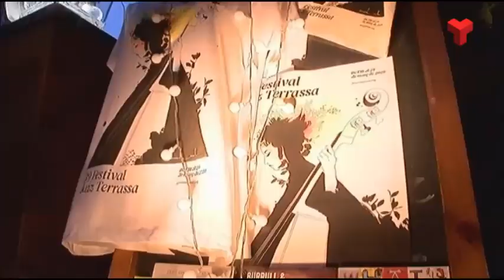El 39è Festival de Jazz es reprèn a l'octubre amb molts concerts a l'aire lliure i en streaming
El 30 setembre, el proper dimecres, el pati exterior de la Nova Jazz Cava acollirà la presentació del Festival i un concert d’Atenea Carter & Groove Colletive de forma presencial i també transmès en obert per streaming.

Serà un petit tast perquè l’edició número 39, la més excepcional, es reprendrà entre 8 i el 31 d’octubre. El festival es va interrompre per l’alarma sanitària provocada per la Covid-19 al març, el mateix dia del concert inaugural. Ara es recupera bona part de la programació ja prevista i les activitats i els concerts segueixen les mesures preventives vigents.

La Nova Jazz Cava concentra el gruix de la programació amb aforaments limitats. La sala es vesteix de gala per acollir 5 músics de diverses generacions: Josep Maria Farràs, Pau Casares, Adrià Font, Francesc Capella i Xavi Castillo. Junts formen Gran Reserva i inauguren el festival el dia 8, a les 8 del vespre.